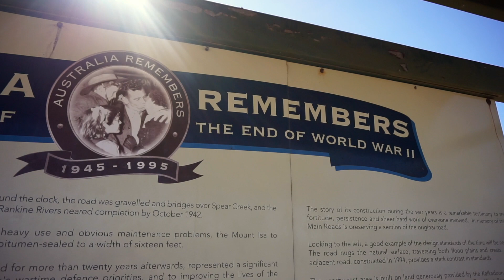Verfahren im Outback!!// Roadtrip Australien #8// Marcel King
Nachdem letztes mal das Auto kaputt war haben wir uns diesmal im Outback verfahren. Guckt euch das Video an um unsere Pechsträhne zu verfolgen :D
                    marcelkhalif